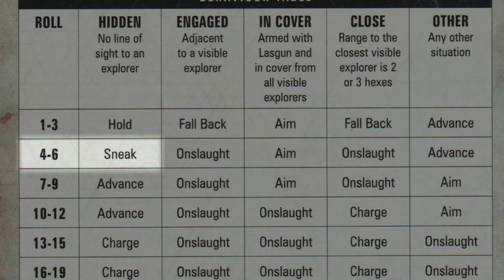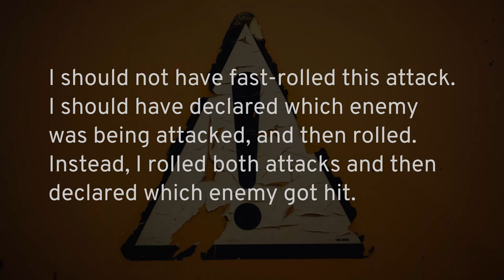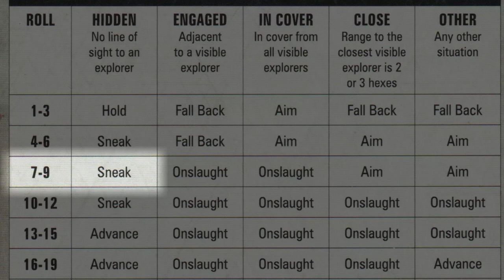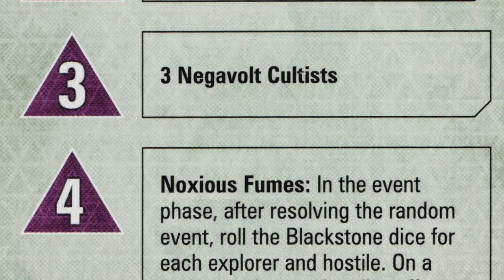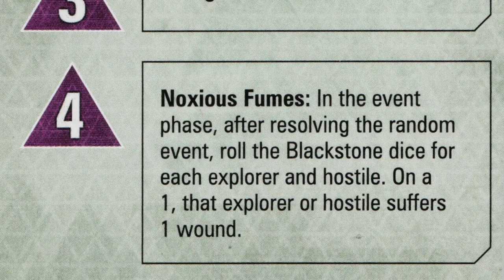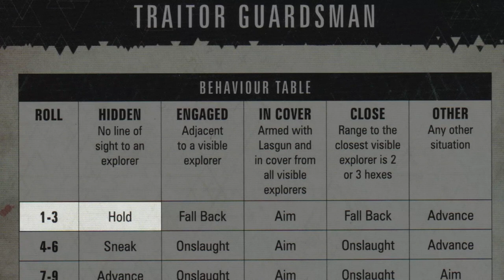Blackstone Fortress solo play - Turn 16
The end of the expedition.